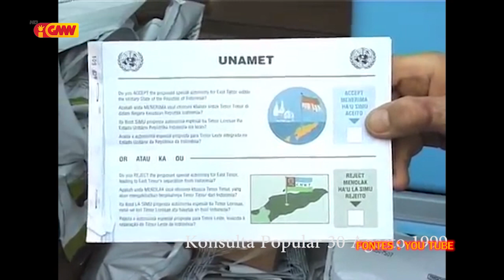João Maria Roque Guterres hatete presiza halo komemorasaun ba loron 30 Agostu